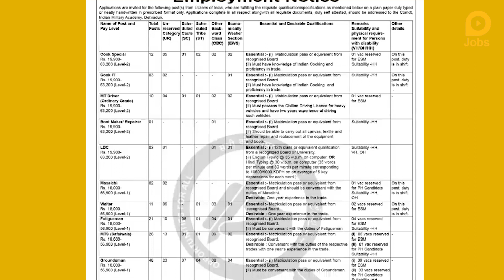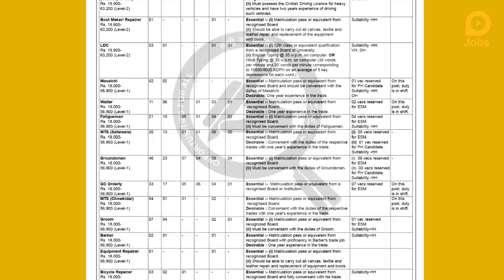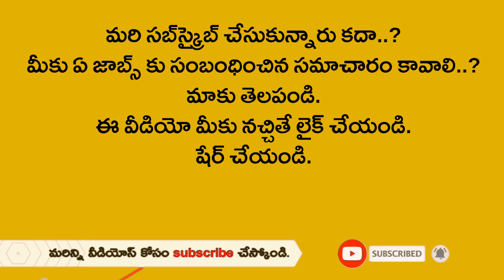10th,ఇంటర్తో ఇండియన్ మిలటరీ అకాడమీలో 188 పోస్టులు| Indian Military Academy Recruitment 2021,Govt Job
10th,ఇంటర్తో ఇండియన్ మిలటరీ అకాడమీలో 188 పోస్టులు| Indian Military Academy Recruitment 2021,Govt Job

ఇండియన్ మిలటరీ అకాడమీలో 188 పోస్టులు
పదో తరగతి, ఇంటర్ విద్యార్హత

భారత ప్రభుత్వ రక్షణ మంత్రిత్వ శాఖకి చెందిన డెహ్రాడూన్‌లోని ఇండియన్ మిలిటరీ అకాడమీ పలు పోస్టుల భర్తీకి దరఖాస్తులు కోరుతోంది. మొత్తం పోస్టులు 188 ఉన్నాయి. ఇందులో కుక్, ఎంటీ డ్రైవర్, బుక్ మేకర్, రిఫెయిరర్, ఎల్‌డీసీ, మసాల్చి, వెయిటర్, ఫాటీగ్యూమెన్, ఎంటీఎస్, గ్రౌండ్స్ మెన్, జీస ఆర్డర్లీ, ల్యాబోరేటరీ అటెండెంట్, బార్బర్ తదితర పోస్టులున్నాయి. ఈ పోస్టులకు అభ్యర్థులు పదో తరగతి, ఇంటర్, సంబంధిత ట్రేడుల్లో నైపుణ్యంతో పాటు పని అనుభవం కూడా ఉండాలి. పోస్టుల్ని అనుసరించి 18 నుంచి 27 ఏళ్ల మధ్య వయస్సు ఉండాలి.
మరిన్ని వివరాలకు ఈ లింక్‌పై క్లిక్ చేసి చూడొచ్చు.

188 posts in the Indian Military Academy
Tenth grade, Inter qualification

The Indian Military Academy in Dehradun, under the Ministry of Defense, Government of India, is seeking applications for various posts. The total number of posts is 188. This includes posts like Cook, MT Driver, Bookmaker, Refactor, LDC, Masalchi, Waiter, Fatty Guymen, MTS, Groundsmen, Jesus Orderly, Laboratory Attendant, Barber etc. Candidates for these posts should have skills in tenth class, Inter and related trades as well as work experience. Must be between 18 and 27 years old, according to the posts. More details can be found by clicking on this

Related Queries -
1. lokal jobs
2. ima dehradun recruitment 2021
3. ima dehradun offline form 2021
4. ima dehradun group c recruitment 2021
5. indian military academy dehradun form 2021
6. ima dehradun vacancy 2021
7. ima dehradun recruitment 2021 offline form 2021 post-188
8. ima dehradun notification 2021
9. ima dehradun recruitment 2021 notification
10. ima dehradun exam pattern 2021